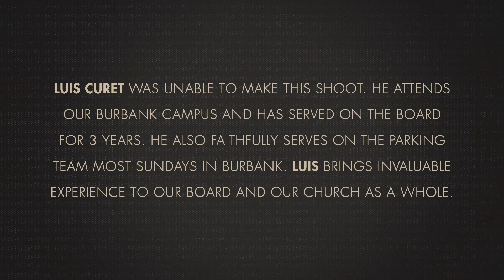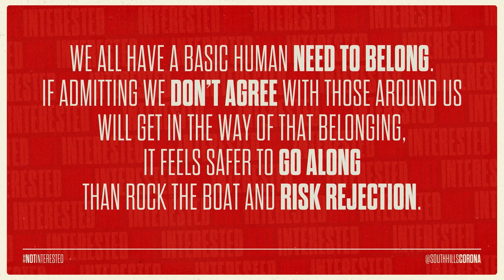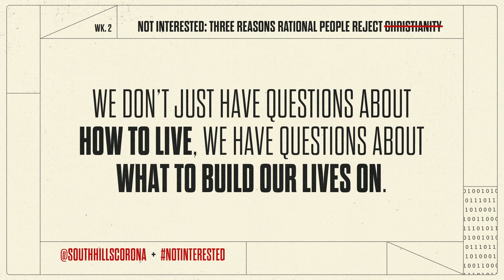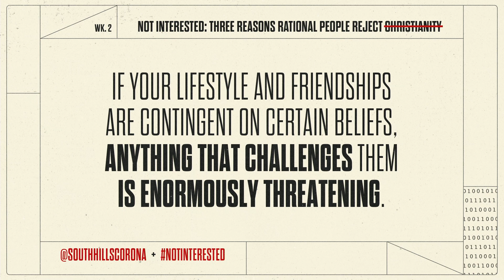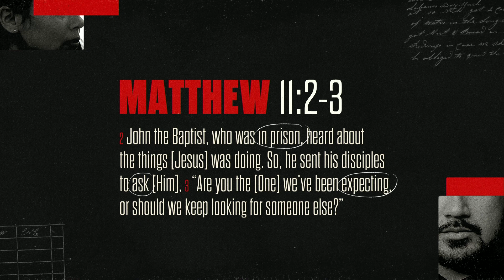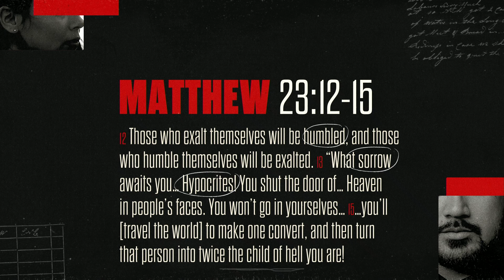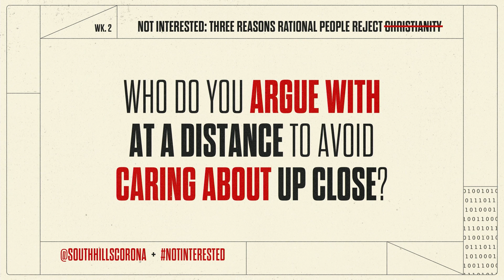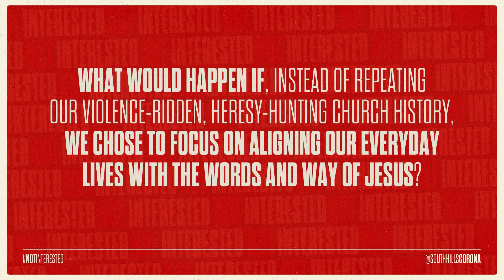Not Interested - Adam Smith “Smile & Nod” - 4.23.23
Christians are nice enough, as long as you fall in line, fit the mold, and don’t ask too many questions. But if you have your doubts or disagree with someone in authority, you’re out. Does having faith mean playing along with everything you’re told & keeping your mouth shut? Is God as annoyed with our lack of certainty as other Christians seem to be? Is what you say you believe more important than how you behave? Is it possible for a thriving spiritual community to be full of people who aren’t on the same page?

If you're new with us, or looking to take a next step, or even to let us know how we can be praying for you, we invite you to fill out an online Connect Card by texting "WHATSNEXT" to 94000

To give with us select the Give tab on the Church Center App and select the Corona Fund or Corona BOW Fund
Visit our Linktree to find out more about everything mentioned in today’s message or follow along with the message slides:
To RSVP for On-Campus Events select the Events tab on the Church Center App